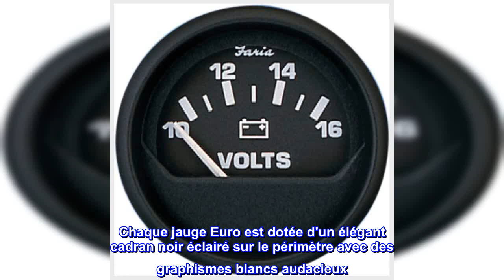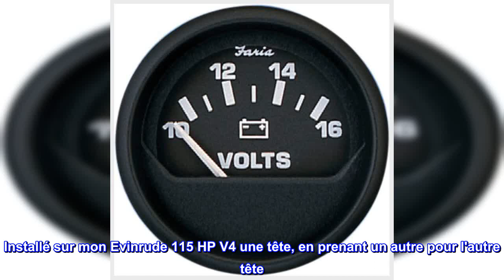Bon produit - FARIA BEEDE 12821 Euro Voltmètre (3003.3439), noir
cadran noir éclairé sur le périmètre avec un pointeur blanc profilé
graphiques blancs audacieux
lunette en aluminium noir
lentille en verre plat
"La jauge de taille 2 nécessite un trou de montage de 2,0625" (53 mm)"
Type d'ajustement : Ajustement universel
La série Euro de Faria donne une belle apparence au panneau de jauge de votre bateau. Chaque jauge Euro est dotée d'un élégant cadran noir éclairé sur le périmètre avec des graphismes blancs audacieux. Il offre une lunette en aluminium noir, un pointeur blanc profilé et une lentille en verre plat. La jauge de taille 2 nécessite un trou de montage de 2,0625" (53 mm).

Grande jauge de température de la tête du moteur hors-bord
Ceci est une jauge de température à tête de contact. Installé sur mon Evinrude 115 HP V4 une tête, en prenant un autre pour l'autre tête. Ne chauffez pas trop votre moteur hors-bord - très coûteux. Ces jauges valent chaque centime.